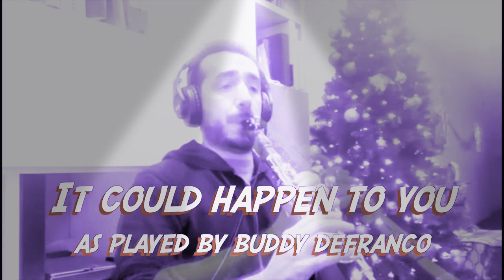It could happen to you_ as played by Buddy DeFranco second version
Andrea Zecchillo clarinet